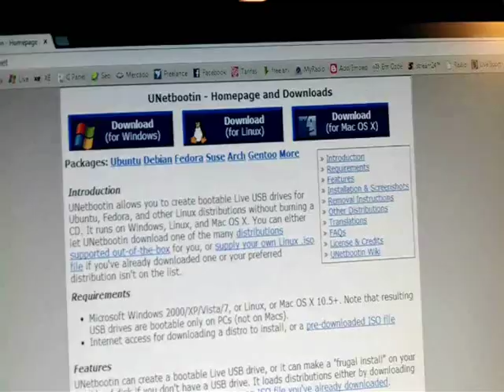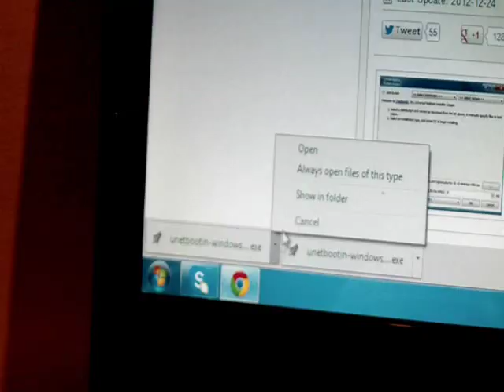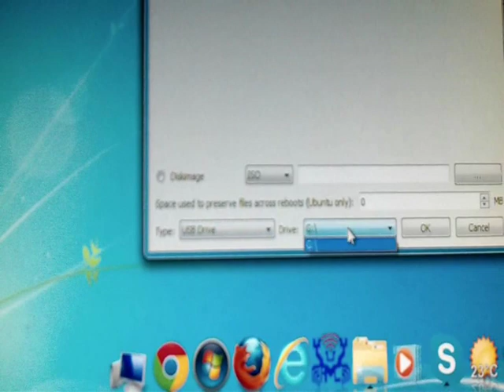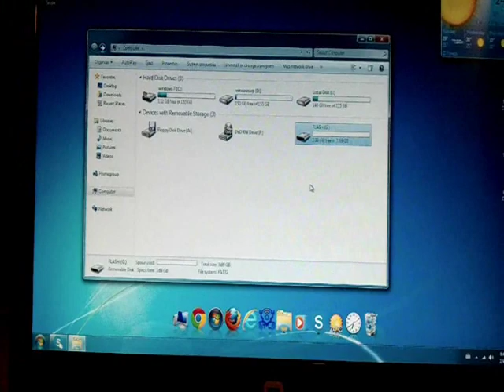How to make bootable flash drive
How to make boot-able flash drive or pen drive

This video Created by harry from Aires comunication